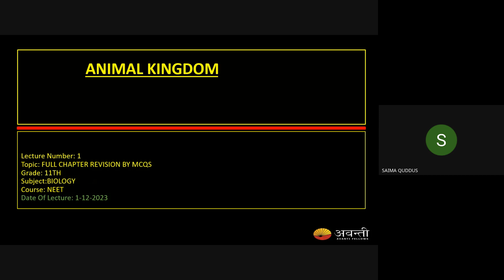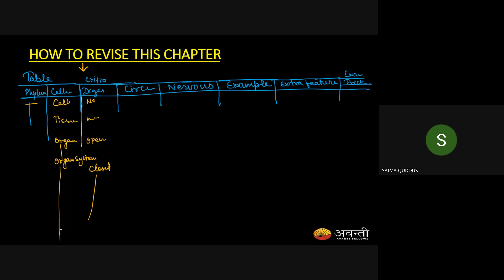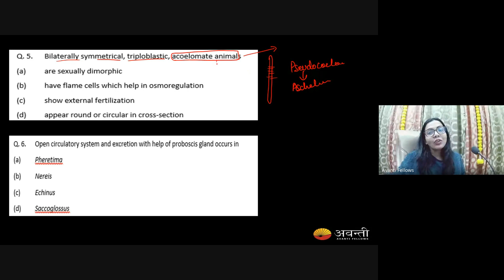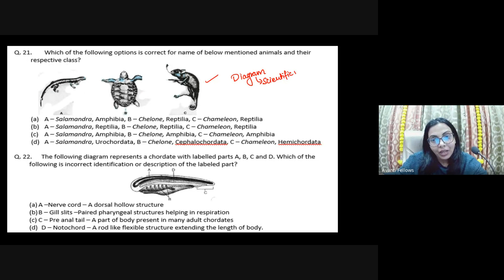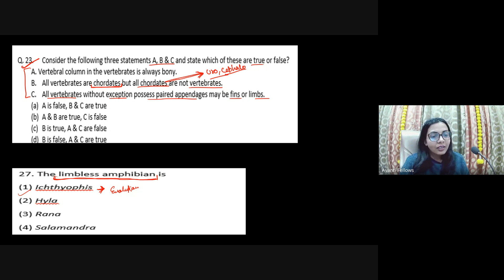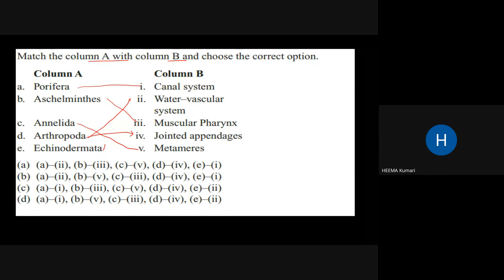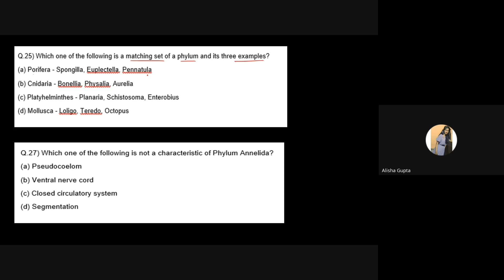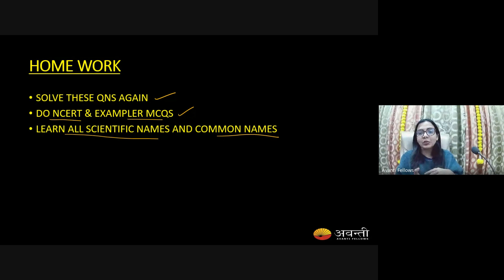Revision : Animal Kingdom | 12th Biology | 1st December 2023